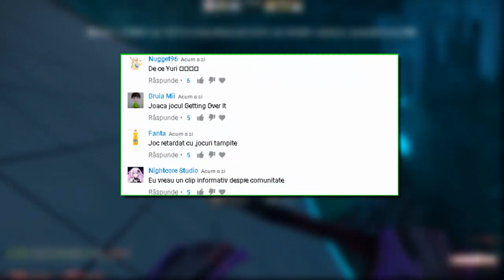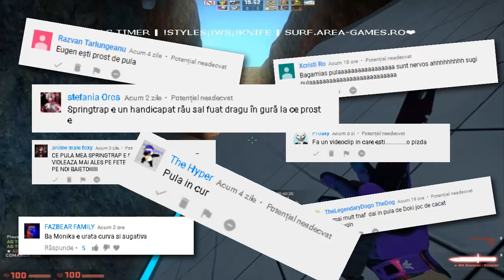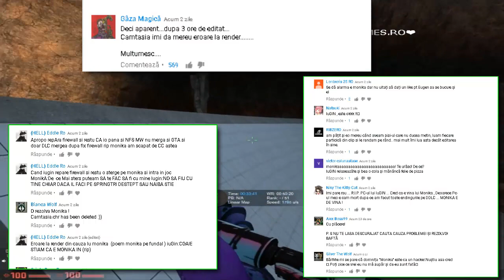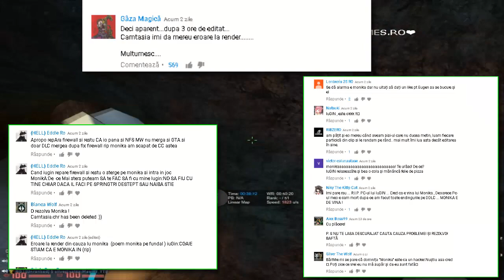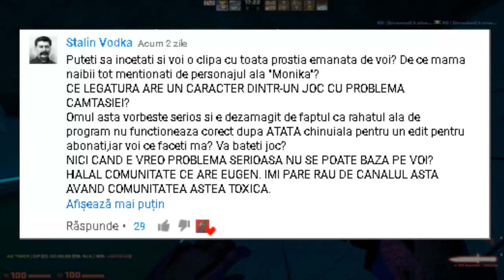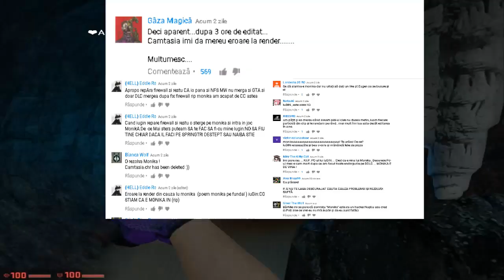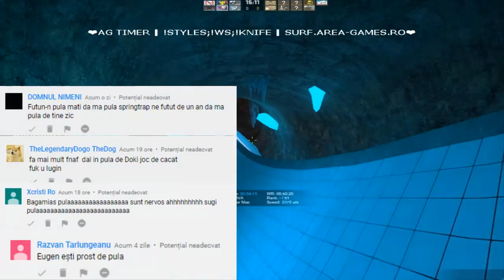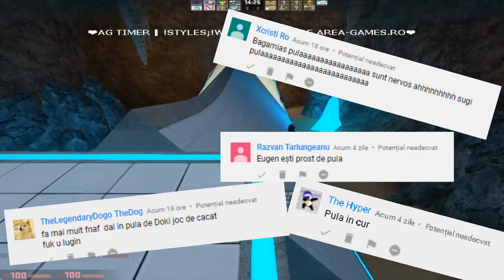Trebuie sa schimbam ceva pe canal! COMUNITATEA!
Nu intra daca te astepti la vreun joc/mituri/parodii. Doar discut cu abonatii adevarati :).
Diferite discutii, cu un gameplay pe fundal.